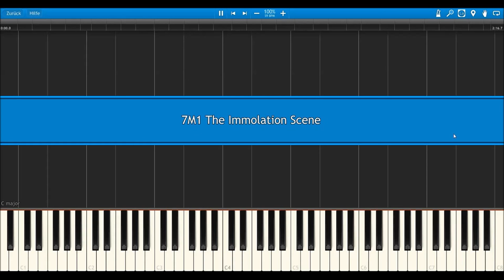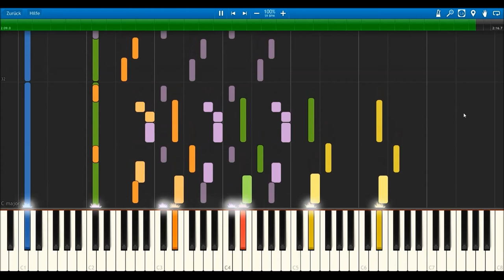John Williams: The Immolation Scene | Midi Visualisation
Title: The Immolation Scene
Album: Star Wars Episode III: Revenge of the Sith (Original Motion Picture Soundtrack)
Midi Visualisation with Synthesia

Silfimur is the YouTube channel hosted by Jascha Nakladal. He is a German classical-trained pianist, arranger, conductor, composer and sheet music editor.
He composed the music for various French movies and is always interested in new and experimental films. Furthermore, he initiates and conducts projects which are inspired by current situations and are looking at existing matters from a different perspective. Therefore, he experiments with various instruments and possibilities to show a great variety of styles.
Especially in his piano arrangements and transcriptions, he aspires to realise the original sound with the possibilities of a pianist's technique.

For his videos, he usually plays the "Roland RD-700 NX" Stage Piano.
For requests please email him.